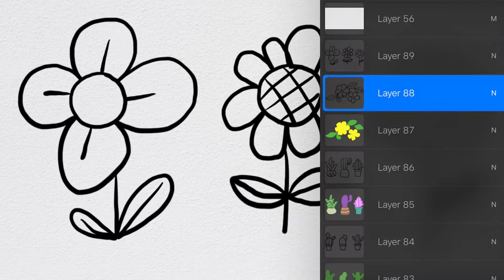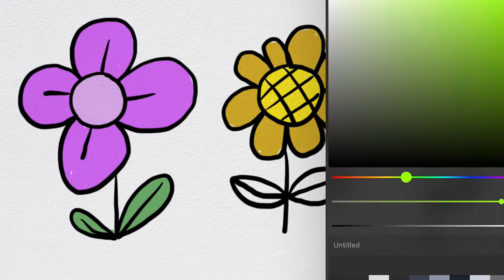Drawing Colorful Flowers for Kids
Hey kali ini kita belajar Menggambar & Mewarnai Bunga Warna Warni bersama anak-anak TK A & TK B. Ayo ajak anak-anak yang lain untuk bergabung untuk belajar menggambar & mewarnai.